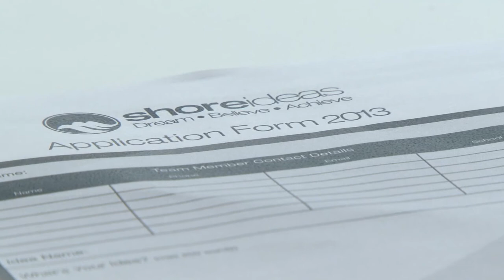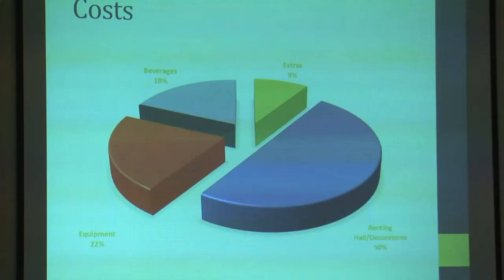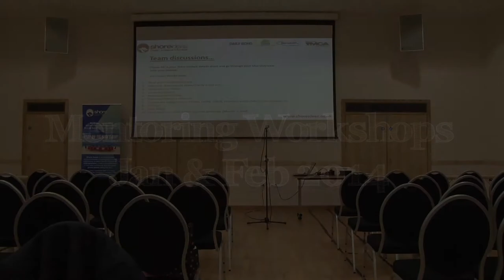Intro to Shore Ideas Awards 2014